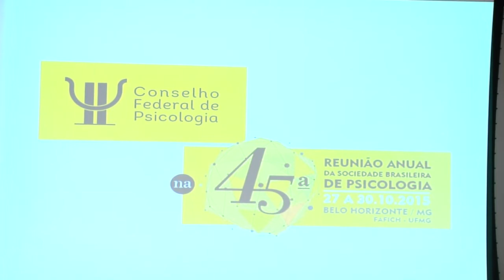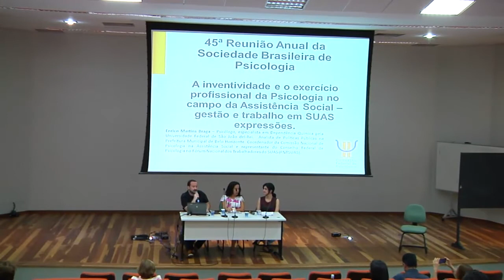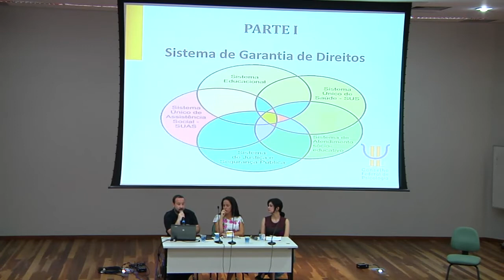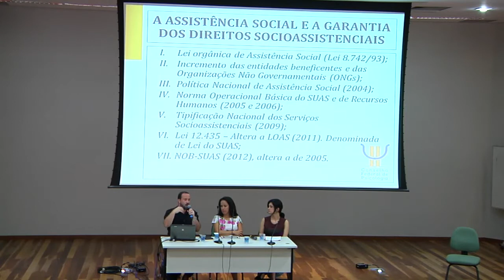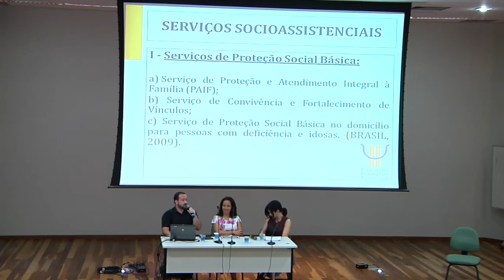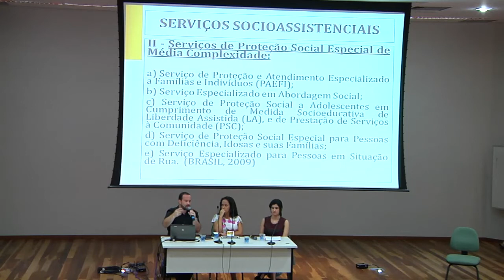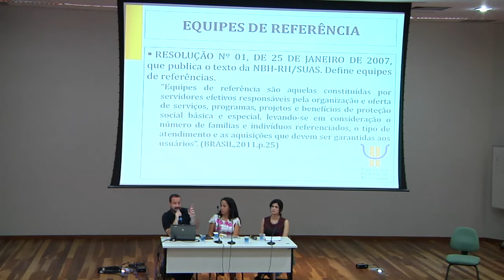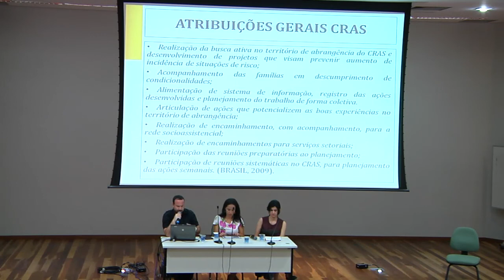CFPna45SBP - Mesa 02 - 28/10 - Gestão e trabalho em SUAS expressões